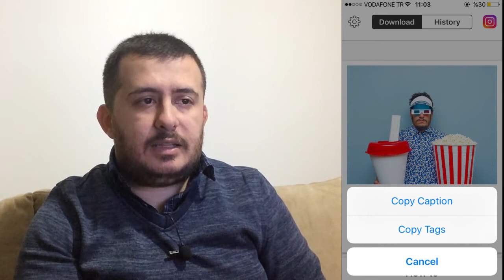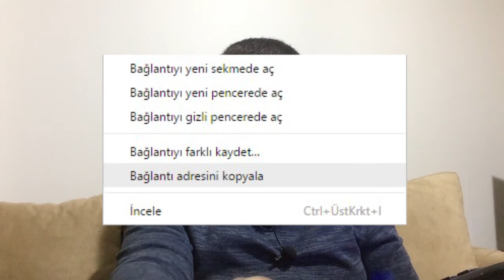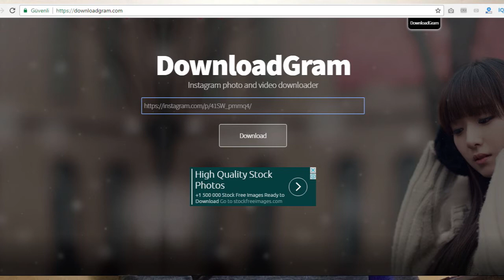Instagram Fotoğraf ve Videolarını Cep Telefonuna ve Masaüstüne İndirme Yöntemleri - Instagram Hilesi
Instagram üzerinden, malesef direkt olarak fotoğrafları indirmek şuan için mümkün değil. Fakat Instagram'da fotoğrafları veya videoları indirmek için bazı yöntemler mevcut.

Instagramdan fotoğraf ve video indirme yöntemleri nelerdir ?

Bu videomuzda, Instagram'dan fotoğraf veya video indirmek isteyenlere iOS ve web üzerinden pratin yöntemlere değindik.

Öncelikle iPhone üzerinden bir Instagram fotoğrafını veya videosunu indirmek istiyorsanız App Store üzerinden 'Video & Photo Downloader for Instagram" uygulamasını indirip açın. Uygulamanın sağ üst köşesinde yer alan Instagram logosuna tıklayarak, indirmek istediğiniz içeriğin URL'ini kopyalayın. Ardından Photo Downloader uygulamasına geri dönün ve Paste URL tuşuna basın. Fotoğrafın veya video'nun indirildiğini, History bölümünden kontrol edebilirsiniz.

İkinci olarak web çözümünü anlatacak olursak, Instagram'da kaydetmek istediğiniz içeriğin sağ üzerinde bulunan zaman bölümünden ilgili URL'i kopyalayın. Daha sonra Downloadgram.com adresine giderek kopyalamış olduğunuz URL'i yapıştırın ve altındaki indir butonuna basın. Böylece indirmek istediğiniz içeriği bilgisayarınıza kaydedebilirsiniz.

Android kullanıcıları Instasave isimli uygulamayı kullanabilir. Uygulamayı indirdikten sonra Instagram anahtarını açmanız gerekiyor. Bu anahtarı açtıktan sonra Instagram uygulamasına geri dönüp, indirmek istediğiniz fotoğrafın URL'ini aynı yöntemle kopyaladığınızda içerik otomatik olarak indirilecek. video inceleme nasıl yapılır